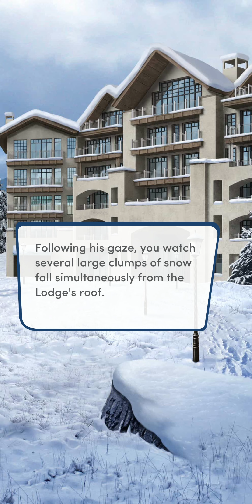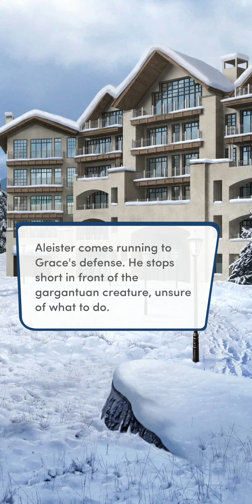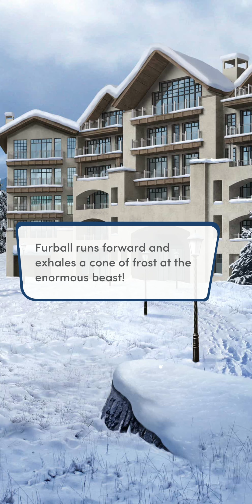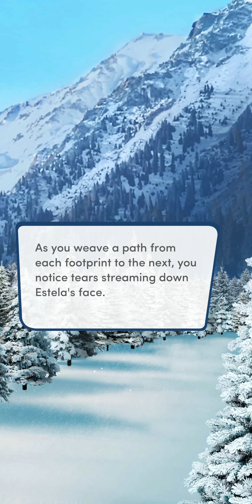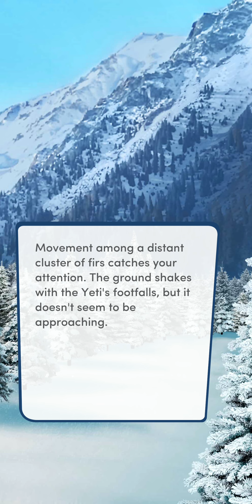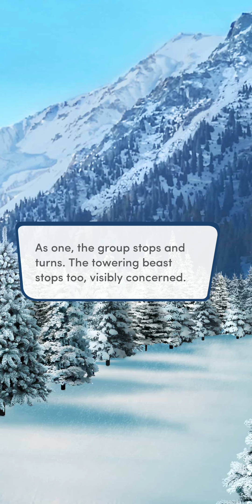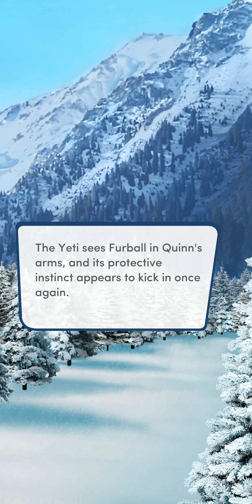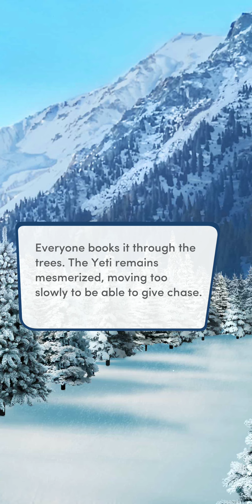Choices: Endless Summer, Book 2 - Act 6, Chapter 11 | ♂️ Male MC | 😡 WRONG Choices (No Diamonds)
Choices: Stories You Play - Endless Summer, Book 2

Act 6, Chapter 11: Trust is a Fragile Thing
One of your friends is not what they seem. How will your journey northward fare with a spy in your midst?

Gender: Male
Personality: Makes Wrong Choices
Love Interest: None